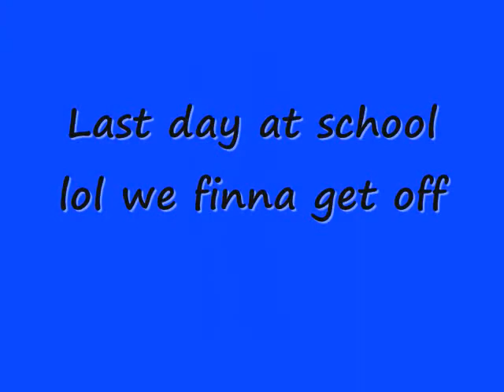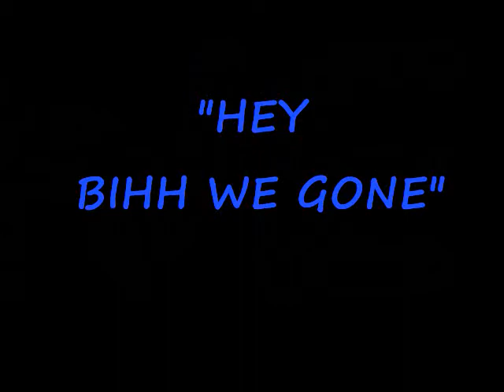We Getting Off To Dat Haitian Bop.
last day of school we decided to get off